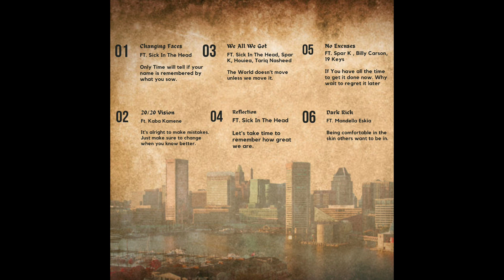6. Dark Rich FT. Mandella Eskia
Changing Faces

Inspired by Nipsey Hussle 5 years ago
Hip Hop/ R&B Vibe

This musical message is all about one's ability to adapt to their environment ,and act on that expression with intent. No need to become the product of an environment. Allow the environment to develop the products for you to excel.

FEATURES - Sick In The Head, Spar K, Houiea, Mandella Eskia
VOCAL INSERTS
PRODUCERS -Wavy bagels, Ekips, Anxnymvs(@nxnyyyyyyyy)
RECORDED BY- Green Studio NYC and Prince Emagine
MIXED BY- Wavy Bagels and Primce Emagine
GRAPHICS DESIGN- Prince Emagine

f you appreciate music and want to share a gift /donation for progress. Thank you in advance